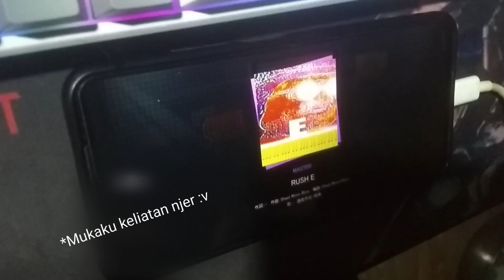Rush E [All Perfect] 😱😱😱 | Custom Chart Project Sekai